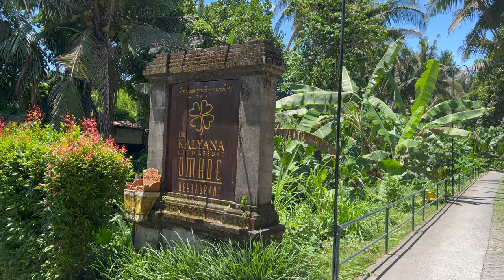Bali on a Budget: A Tour of The Kalyana Ubud Resort, Bali | Affordable Luxury Resort at Just S$70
Are you planning a trip to Bali on a budget? Look no further than The Kalyana Ubud Resort. In this video, we'll take you on a tour of our affordable yet luxurious stay at this hidden gem in Bali. From the stunning views of rice paddies to the tranquil atmosphere of the resort, we'll show you why The Kalyana Ubud Resort is the perfect budget-friendly getaway.

Join us as we explore the resort's world-class amenities, including the refreshing swimming pool, serene spa, and delicious on-site restaurant. We'll also take you on a tour of our cozy yet comfortable room, showcasing the traditional Balinese decor and modern amenities that make for a truly relaxing stay.

Discover Bali's beauty without breaking the bank. Our experience at The Kalyana Ubud Resort proves that you don't need to spend a fortune to enjoy the island's culture, beauty, and luxury. Join us for a budget-friendly adventure in Bali that you won't forget.